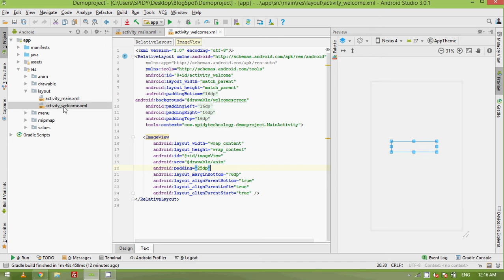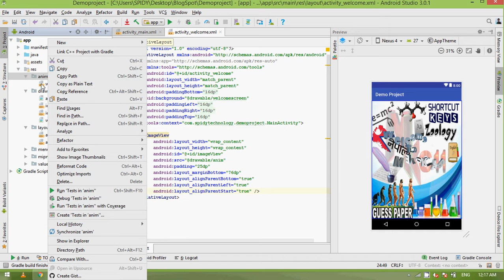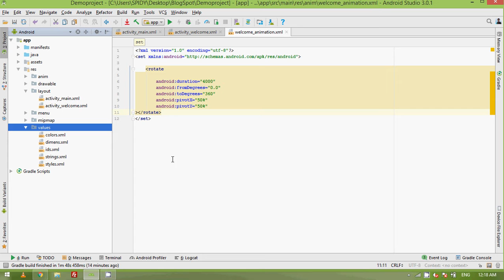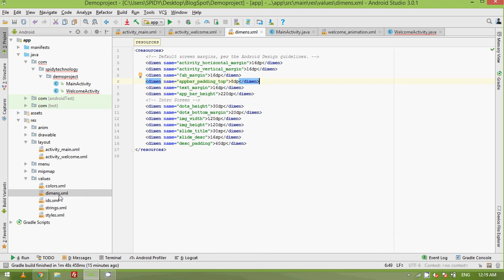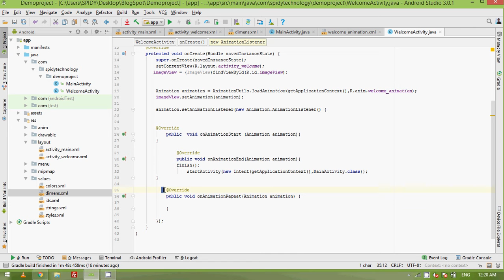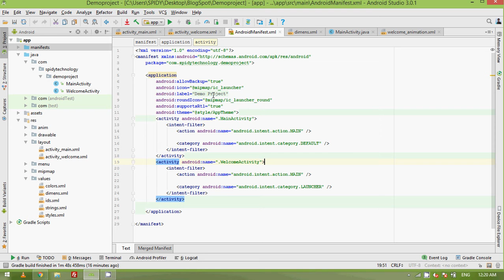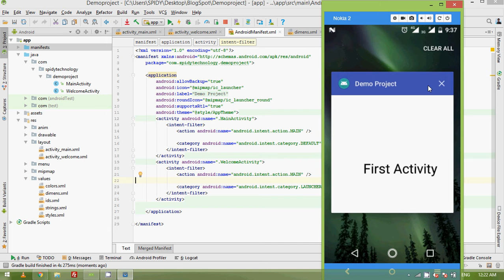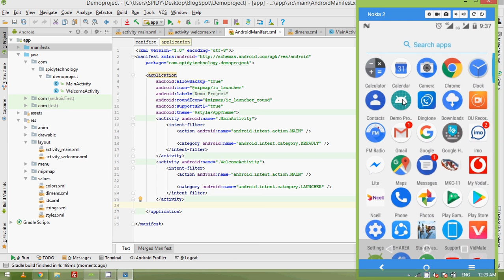How to add Rotating Welcome Screen in android studio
In this video you will learn how to add rotation welcome screen in android studio.